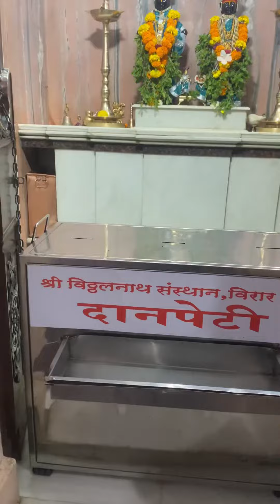Vithal rakhumai | ekadashi | Hari om vithhala | pandharpur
Ashadi ekdashi chya hardik subhecha🙏Vithal Rakumai 😇Pandharpur chi vaari varkari sampraday ❤️
HARI OM VITHHALA 🌸
Ashadi ekdashi ki bhout bhout subhkamnaye

If you like my video plzz don't forget to like, share and subscribe and press the bell icon for getting updates 😇 I will try my best to feed my channel and keep supporting me to grow my channel 😌
~please comments down "HARI OM VITTHALA🙏" ❤️

Vitthal Mandir, also known as Vithoba Temple or Pandharpur Temple, is a Hindu temple dedicated to Lord Vitthal, a form of Lord Krishna. It is located in the town of Pandharpur in the state of Maharashtra, India. The temple is one of the most revered and significant pilgrimage sites for followers of the Varkari sect of Hinduism.

The temple complex is situated on the banks of the Bhima River and is spread over a large area. The main deity of the temple is Lord Vitthal, who is depicted as a standing figure with arms akimbo, holding a conch shell and a discus. The idol is believed to be self-manifested and is considered extremely sacred by devotees.

The architecture of the Vitthal Mandir follows the traditional Hemadpanti style, characterized by the extensive use of locally available black stone. The temple complex comprises several other shrines and structures, including the Rukmini Temple, Pundalik Temple, and the Namdev Temple.

The temple attracts a large number of devotees throughout the year, especially during the Ashadi Ekadashi festival, which is the most significant celebration at the temple. During this time, pilgrims from various parts of Maharashtra and other states undertake a pilgrimage to Pandharpur, singing and dancing in praise of Lord Vitthal.

The temple holds immense religious and cultural importance and is considered the spiritual abode of Lord Vitthal by his devotees. It serves as a place of devotion, where devotees seek blessings, offer prayers, and participate in various religious rituals and ceremonies.

Visiting Vitthal Mandir provides a serene and spiritually uplifting experience for devotees and tourists alike. The temple's ambiance, the religious fervor of the devotees, and the ancient traditions associated with the pilgrimage make it a significant religious landmark in India.

Vitthal mandir shorts
Vịthu mauli tu mauli jagachi
VIthala Marathi song
Vithal vithal vithala Hari om vithala
Vịthu mauli song
Vithalache Gane
Vithika sheru
Vithal status
Vithal Yatra
Attu Vithal yar oruvar
Vitthal Bhagwan Ke gane
Vitthal Bhagwan kể  geet
Vitthal Bhagwan ki katha